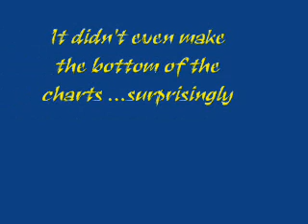The Ballad of Peter and John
This is a folk hymn, which we used to perform at our Church around Easter time. We were 20 years younger then! Left to right, me (bass), Paul (conducting), Robert (drums), Dave (rythm) and Teresa (vocals)

This folk hymn is based on the passage in the Bible (John, Verse 20) recounting how the disciples, being tired, failed to keep watch during Our Lord's agony in the Garden of Gethsemane and how, after the resurrection, they were astonished when some women reported having found Our Lord's empty grave. Their hearts bursting with anticipation, Peter and John rushed to the scene to see for themselves...

In a garden one night on a bed of bracken and leaf
Two men slept while another cried in grief
Let them sleep and take their rest, let Him face His lonely test
For how could they understand, that the hour of dark was close at hand
Till they saw their friend carried off in the chains of a thief

In an upstairs room where once was light and bread
Two men sat and thought of one now dead
Two days and nights till on the third, they heard tell of a woman's word,
But how else could it seem, but that she'd sown a wish to reap a dream,
For never in the world had such a thing been said

Before that dawn when the night hung over the hill
Those two men came running while the rest of the world lay still
They ran till they came to an open cave, all they found was an empty grave
Then Peter and John both knew, Peter and John knew the word was true,
And Peter and John saw the sun come over the hill

Yes, Peter and John saw the Son overcome the hill